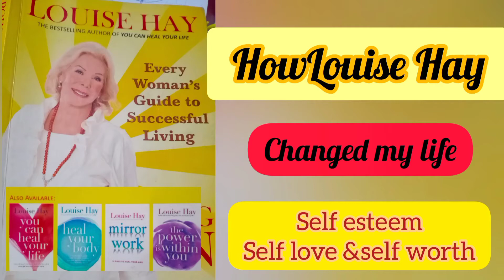HOW LOUISE HAY CHANGED MY LIFE LOUISE HAY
American bestseller and author of the book YOU CAN HEAL YOUR LIFE, YOU CAN HEAL YOUR BODY Louise HAY born in 1926 suffered from cervical cancer cured herself using the power of positivity and a set of powerful affirmations.
In this video, there is a powerful meditation to cure yourself and this meditation done on a daily basis has a great impact on our day-to-day lives.

Anjana Baliga, Founder and CEO AdiVinayak Creations is a Certified Life Coach, a Public Speaker, a Certified Past Life Regression Hypnotist, an Entrepreneur, and a Memory Trainer. She is a transformer for Positive personal Development. Her Workshops and Seminars have created a profound and influential effect in bringing true inner transformation of the Self through Meditation, aligning the Mind, Body, and Soul.  Thousands of students and professionals have benefited by attending her Workshops.